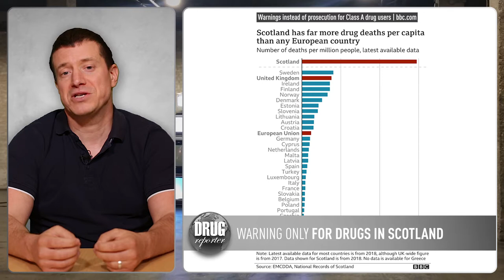Drugreporter News | October 2021.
Drug policy news from around the world, in today's episode:

- Italy set to hold a referendum on decriminalising cannabis
- Warnings instead of prosecution for Class A drug users in Scotland
- U.S. House passes bill to end disparities in crack cocaine sentences
- Zurich to launch recreational cannabis trial
- Teen use of marijuana did not increase with legalization in the US
- MoreThan Video Contest